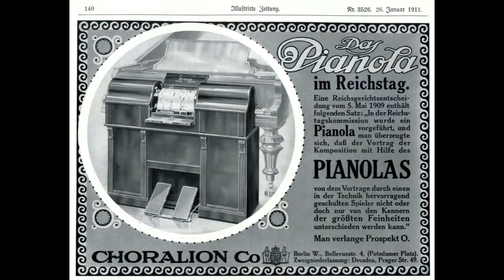NAME THIS TUNE! a paso-doble...